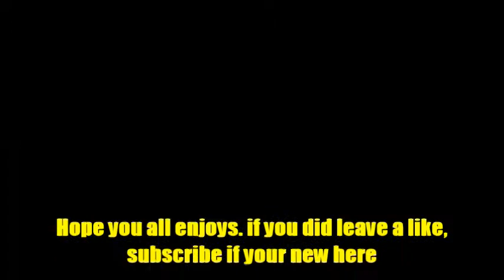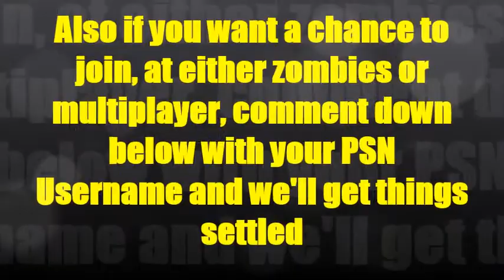Call of Duty Black Ops 2- Zombies (With xXTiagoXx)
3 or more likes and i'll do another one pretty soon

Featuring- Ben-E-Kay, and xXTiago101Xx

Game Recorder-Elgato Capture HD

Console- PS3

Video Software- Movie Maker

Songs- 3dNOW "Double the Trouble" and Antoine Lavenant "Street Fighter"